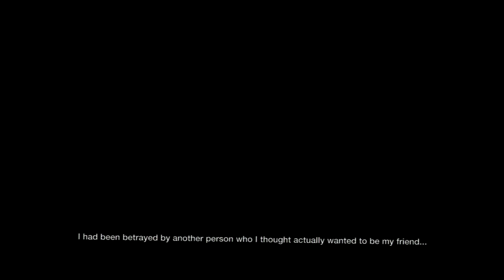LittleBigPlanet 2 - High School For Girls 5 He loves me!?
Level: High School For Girls 5 - He loves me!?
Creator: aw3sumpuppz11

Game: LittleBigPlanet 2
Console: PlayStation 3

Rate: 7.3/10

LittleBigPlanet™3